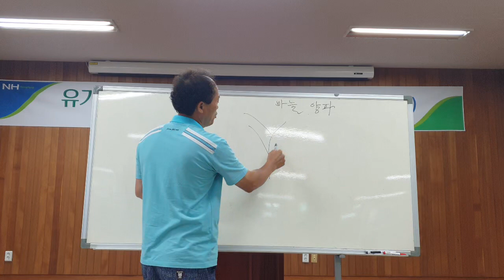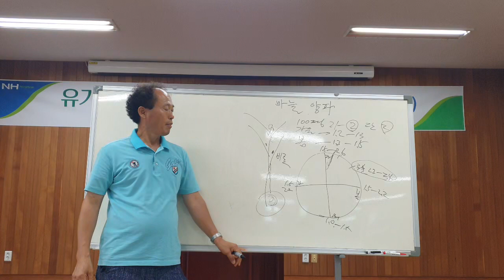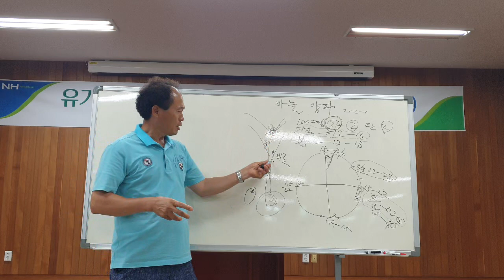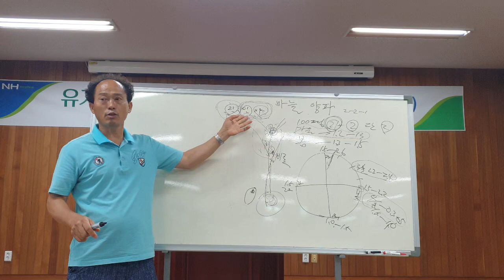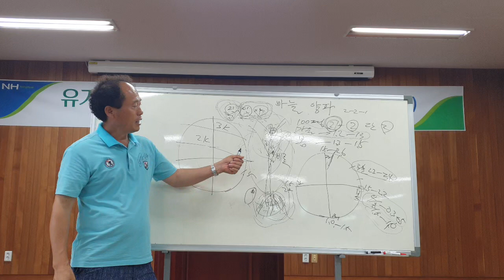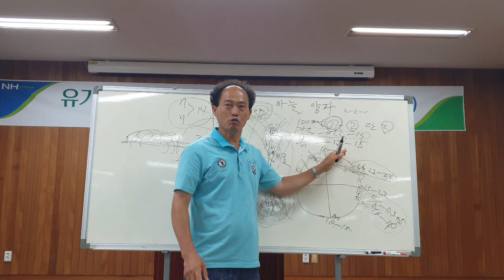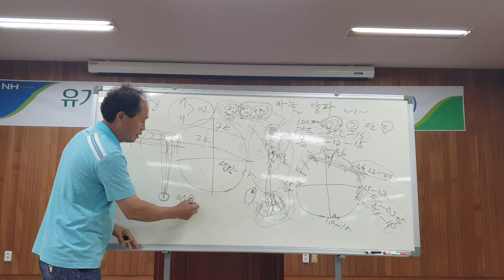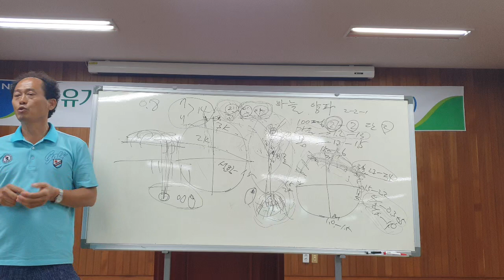마늘 양파 영농교육